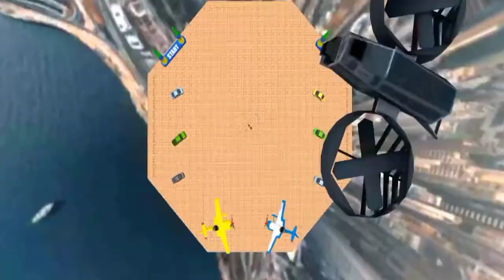Bike Racing Stunt Simulator 2022 - Impossible Tracks Motocross Dirt Motor Race - Android GamePlay #1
Bike Racing Stunt Simulator 2022 - Impossible Tracks Motocross Dirt Motor Race - Android GamePlay #2

Bike stunt games, Try bike racing games and perform bike stunts in bike games.

Bike Stunt Bike Racing Games - Free Motorcycle Games
In this Crazy Bike Stunts 2022- Free Motorcycle Games, you must have real motorbike stunt driving skills in bike racing games. We believe that you will enjoy the mega ramp bike game a lot of addictive fun by playing this real moto bike stunt games that is the attractive impossible bike track stunt in the sky road environment. Join the forces of millions of users who love to simulate bike games & want to become bike riders like bike stunt master. This stunt bike race will attract you the most, If you love to perform impossible bike track stunts this stunt moto bike game is best for you. Bike stunt tricks are the ultimate free mobile game where you can enjoy a real bike stunt championship. After popular user demand, the bike stunt game now comes with localized languages of bike games free. New games role playing is now accessible on the screen of your smartphone. Let’s simulate bike driving in one of the best offline games.

How to Play this Bike Stunt 2022- Free Motorcycle Games?
• Tilt your device / Press Left Right buttons to control mega ramp bike
• Use Nitro to boost up your stunt bike in motor bike stunts
• Use the handbrake to reduce the impossible motorbike speed
• Change Camera Views to experience city bike stunt
• Avoid obstacles and perform impossible tracks stunt
• Don’t speed up while performing impossible track stunt

There are modern & latest ramp bike impossible available in this extreme driving mega ramp motorbike stunt 3d game, select your favorite ride and start discovering the most real impossible track stunt driving. The bike race game is special with unique stunts & challenges in racing games. You can become one of the best mobile game users of super games. The sharp and narrow racing tracks are built over the big city in the endless blue sky high roof. So play each thrilling impossible bike track stunt levels with extreme care and get to the finish line within time. Become the master of the trick and dominate the arena of a bike race and perform stunts in racing 3D game. Bike wala game is a free racing games and enjoys this bike racing game that user friendly bike racing game.

You have to complete each impossible mega ramp stunt level in order to unlock the next one. Use the several camera views for a better experience to avoid the obstacles and fall downs from the top of the vertical moto bike race. Bike wala game has different challenges in bike stunt games. You can drive your motorcycle driving tricks to conquer the tracks. Be perfect while taking the sharp and narrow turns and rush like a crazy bike stunt master. This is the bike game that makes you forget all car games, bike race games & other offline games with simulation. Ultimate bike stunt bike jump & new games feature in this moto simulator bike race game. Tap the nitro button to boost up your Mega vertical ramp motorbike speed whenever you feel your speed is not enough. Fully new bikes added in this bike wala game to perform crazy stunts. Download the top Mega Ramp 2022: Impossible Ramp Bike Racing Stunts Tricks and become the real champion of extreme motorbike stunt driving. This is one of the best real ramp bike stunt games in the store. You can enjoy racing in the subway, in the car, while ﬂying on a plane, on the road, anywhere with bike racing games.

Crazy Bike Stunts Game Features
• HD new environment like real life tracks in our racing games
• Become real stunt man of bike games with our new games
• Realistic Bike Racing: bike wala game has realistic controls
• Upgrade bike in free games & perform racing stunts
• Play it anywhere & have fun
• Offline games and can play without Wi-Fi

If you really enjoy this Bike Stunt 2022 - Free Motorcycle Games then must try our bike stunts game and don’t forget to rate and review. Drive professionally & perform crazy moto stunts and become the perfect stuntman of the year 2022.